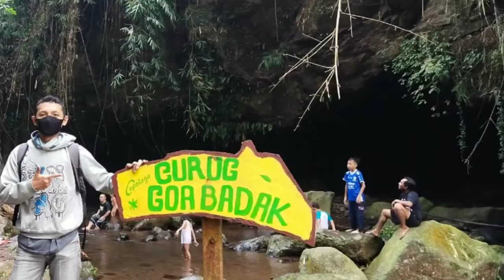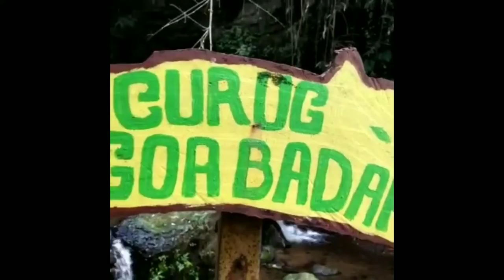Travelling Indonesia - Ke Curug Goa Badak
Obyek Wisata Curug Goa Badak adalah curug terakhir dari jejeran curug yang tersembunyi di dalam kawasan Taman Wisata Capolaga dan Camping Ground. Curug ini memiliki ketinggian sekitar 8 meter dan berada tidak jauh dari curug Karembong dan Curug Sawer.

Curug Goa Badak dinamai seperti itu karena disekitar curug terdapat goa yang berukuran cukup besar yang dinamai Goa Badag namun seiring berjalannya waktu, nama curug yang semula Curug Goa Badag menjadi Curug Goa Badak.

Aliran dari curug kemudian membentuk sungai kecil yang cukup jernih. Lingkungan sekitar curug sudah ditata sedemikian rupa dengan mempertahankan keaslian alamnya. Bagian limpahan air dari curug dengan airnya yang jernih segar ditambah dengan batuan ukuran sedang sangat enak untuk memasukkan kaki ke dalam dan berjalan-jalan di tempat tersebut.

Letak Lokasi :
Kampung Panaruban Desa, Jl. Raya Cicadas, Cicadas, Sagalaherang, Kabupaten Subang, Jawa Barat 41282

Silahkan juga di follow dan dukung terus :
 Facebook: Wisata Alam Capolaga
YouTube: Taman Wisata Alam Capolaga

Artis : Tak Diketahui
Pencipta : Melly Goeslaw